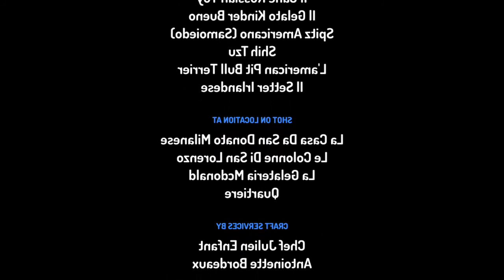Il Cane Yorkshire E Cane Barbone Vanno A Fare Un Giro In Milano